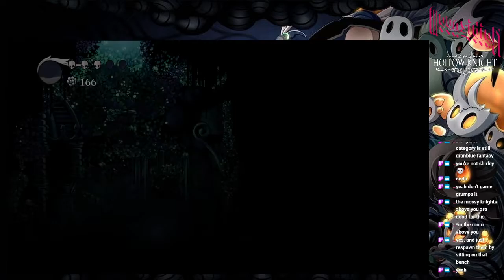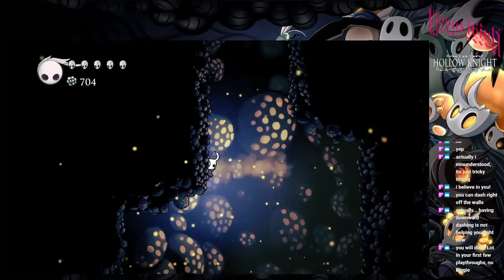Let's Stream Hollow Knight (Blind) - 002 - Don't Game Grumps It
This time around, we become Mega Man X. You know, I'm really glad for the plentiful checkpoints, because the area after we got the wall climb was REALLY like something out of a questionable I Wanna Be the Guy fangame, what with the needles and tight dodges. But thankfully, there was a bench nearby and when you hit the spikes, the game is forgiving, plus a full Soul gauge lets you heal up to three times, so ultimately, it's fine.

Also, City of Tears and some other stuff. Those mushrooms sound like the Penguin.